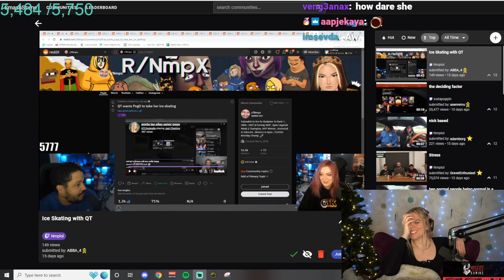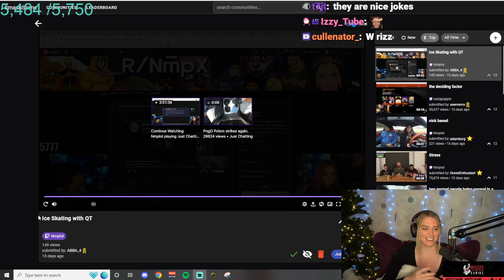BEST 20! QTCinderella CLIPS! – Week 49 – 2022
If I uploaded a clip with copyright please let me know, it will be removed asap.

🔥 Monday: AdinRoss Auronplay HeelMike Ibai NICKMERCS Ninja Pokimane Rubius 🎉🙏

🔥 Tuesday: Alanzoka Amouranth LolTyler1 Summit1g SypherPK Tfue TheGrefg Tommyinnit 🎉🙏

🔥 Wednesday: Dyrus Imaqtpie Lirik Nightblue3 nl_Kripp Philza QTCinderella Tubbo 🎉🙏

🔥 Thursday: AnthonyZ CriticalRole Erobb221 EsfandTV Robcdee Roflgator SlEEPy Willneff 🎉🙏

🔥 Friday: 39Daph Buddha CohhCarnage Knut Nymn Pokelawls Ray_C Trainwreckstv 🎉🙏

🔥 Saturday: DansGaming DisguisedToast Im_Dontai Kaicenat Moistcr1tikal Tectone Yourragegaming 🎉🙏

🔥 Sunday: Asmongold Forsen HasanAbi Nmplol Quin69 Shroud Sodapoppin xQc 🎉🙏

If you are a streamer and would like to see your video taken out of the rotation😉!